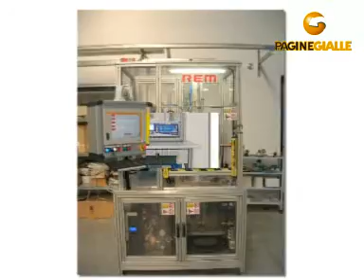REM ELECTRA MONSELICE (PADOVA)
REM ELECTRA 2/A, v. Emilia Tel 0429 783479 Fax 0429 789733 Le buone prestazioni nascono dall'intelligenza di un grande progetto: Rem produce innovazione tecnologica a servizio industriale, vale a dire l'insieme delle automazioni e dei sistemi elettrici ed elettronici che consentono alle aziende di produrre nel migliore dei modi la migliore qualità. Attraverso la professionalità, maturata in anni di esperienza con personale altamente qualificato, il cliente può migliorare le proprie performance produttive, avvalendosi di sofisticate apparecchiature e soluzioni specifiche ad ogni singola esigenza. Le idee rappresentano il meccanismo vincente per realizzare macchine in grado di garantire il perfetto funzionamento e rendimento della filiera produttiva, assicurando risultati concreti e di sicuro successo.